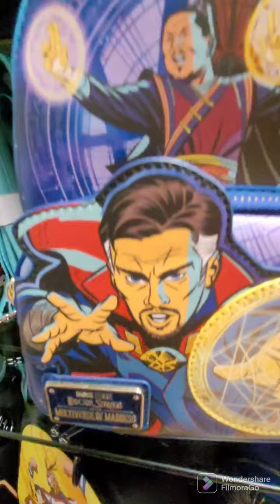Found new Loungefly at Spencer's and ComicTraders.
Took a quick peek in Spencer's at Sundrige mall and ComicTraders in Bonaventure and spotted some new Loungefly.